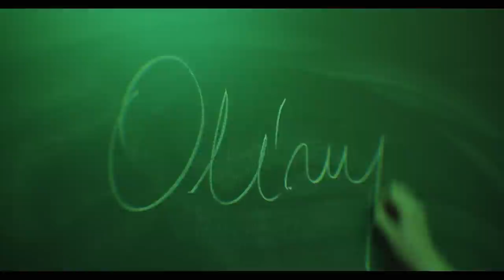Olimpia - LULE (Official Music Video)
The official music video for Olimpia - Lule

Olimpia - Lule
Directed by: Ardit Muhaxhiri
Edited by: Ardit Muhaxhiri & Olimpia Smajlaj
Produced, Mixed: Tull Production
Master: Neil Pickles reveal sound
Lyrics: OLIMPIA